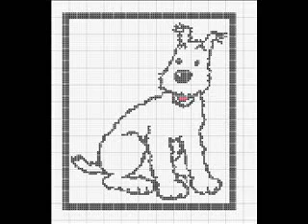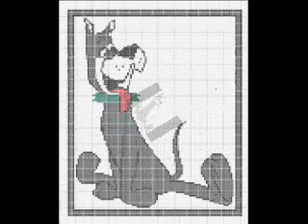Tapete Arraiolos - O CÃO nosso de cada dia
Me diga um desenho animado que não tenha um cachorro???
.cric, cric, cric. silencio...
Por vezes até fazendo o papel principal.
Aqui, uma brincadeira com tais personagens. Uns mais novos,outros
mais antigos (e bota antigo). se lembra do "Astro" de "A familia
Jetsons"??? e do "BAndit" de "Jonny Quest"???
Além de "matar" a saudades, no video tem os gráficos para tapete
arraiolos na medida de 90 x 90 cms aproximadamente
Foram elaborados para painéis.
Boa diversão.